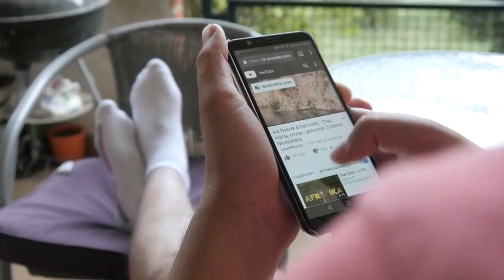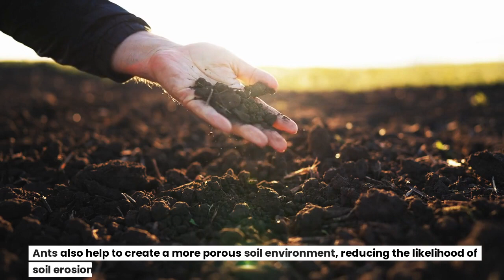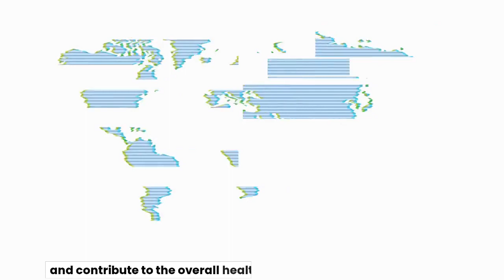The Impact of Ants on Soil Health II The importance of Ants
Hello friends! In this video, we will talk about The Impact of Ants on Soil Health.

Ants are small but mighty creatures that play an essential role in the ecosystem. They are often overlooked, but their contribution to soil health is significant. Ants play a vital role in the food web by controlling the population of other insects and helping in the breakdown of organic matter. They are also known for their ability to aerate the soil and increase nutrient availability.